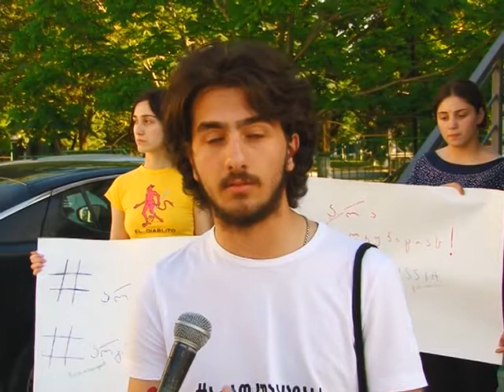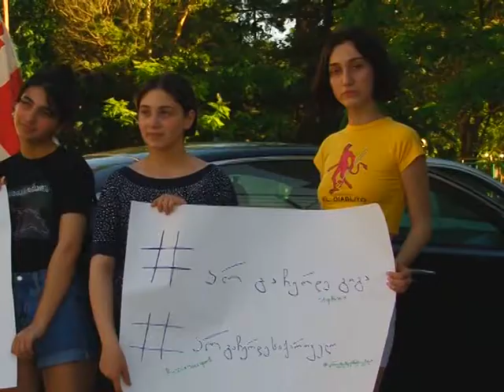ფოთში გიგა მაქარაშვილმა მსვლელობა მოაწყო 17 05 19